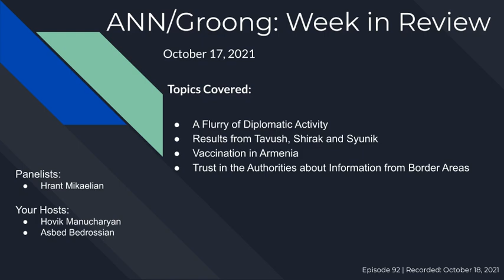Flurry of Diplomacy | Regional Results | Vaccine Update | Trust in Gov Info | Ep #92 - Oct 17, 2021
ANN/Groong Week in Review - October 17, 2021

Topics:
* A Flurry of Diplomatic Activity
* Results from Tavush, Shirak and Syunik
* Vaccination in Armenia
* Trust in the Authorities about Information from Border Areas

Guests:
* Hrant Mikaelian TW/@hrant_m

Hosts:
* Hovik Manucharyan TW/@HovikYerevan
* Asbed Bedrossian TW/@qubriq